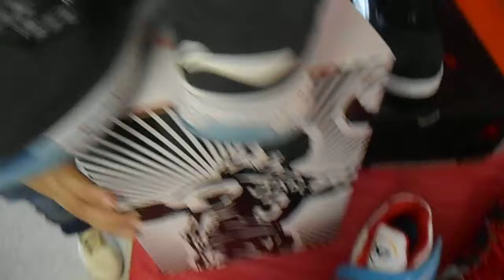COINSLOT TRADE SHOW MARCH!!!